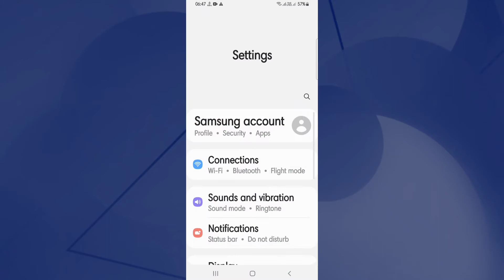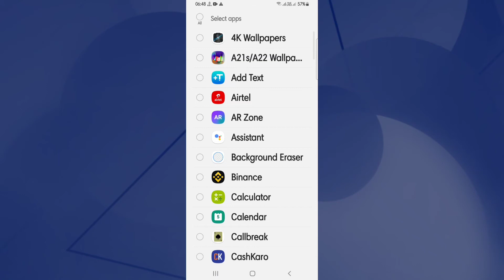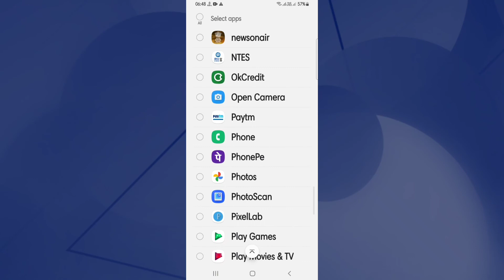Samsung App lock without app